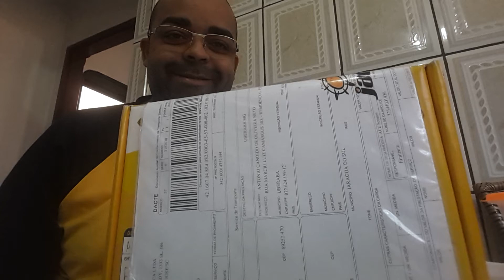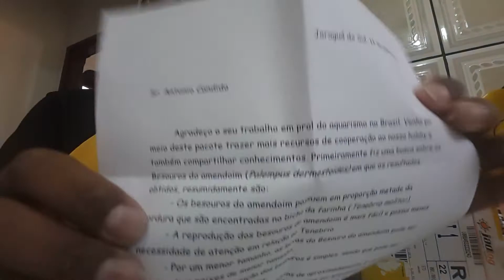PRESENTE DO MEU AMIGO AQUARISTA EVERTON - MUITO OBRIGADO!!! UNBOXING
Tive hj o grande prazer de receber uma encomenda do meu amigo aquarista Everton, que me presenteou com uma colonia inicial que renderá muitos e muitos videos para o canal e deixará meus peixes muito felizes...hahahahahhaahha

Muito obrigado Everton!

Abraços,

Antonio Candido
Aquarismo Brasil